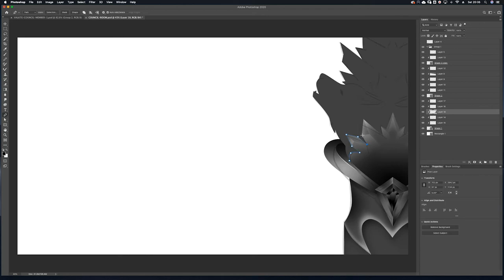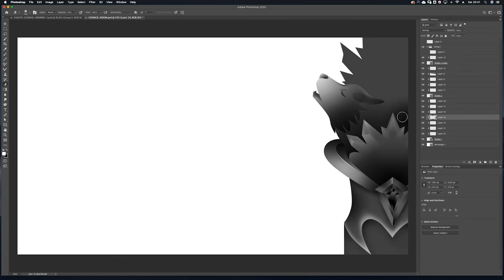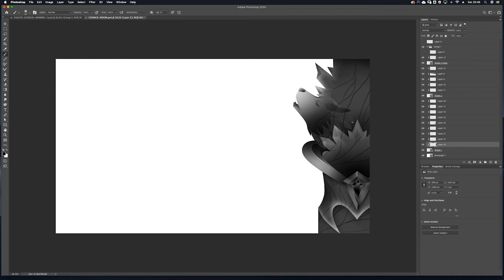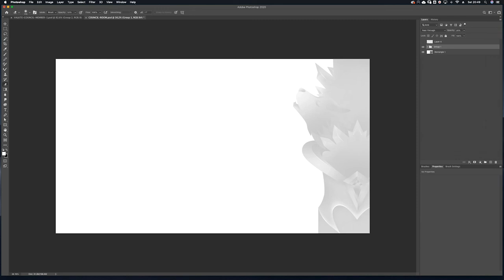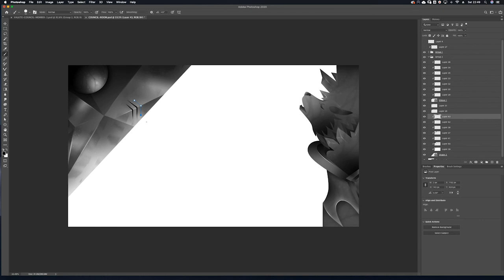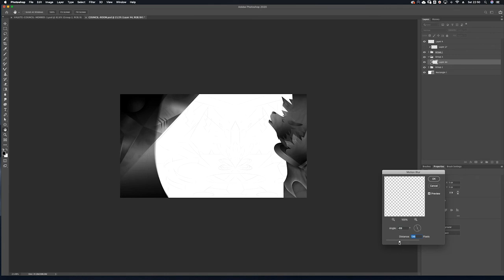Valkte Council Room: Speed Paint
Least the music is better in this one XD